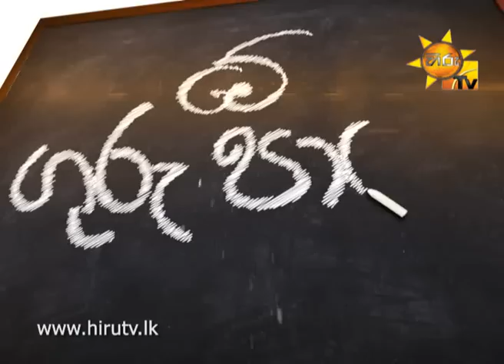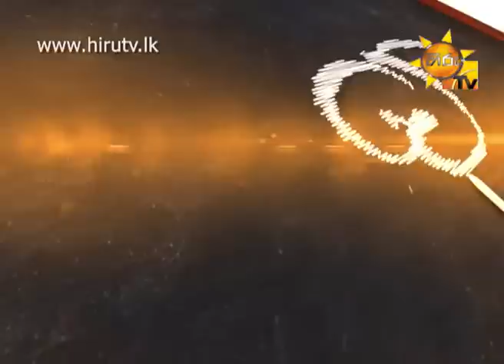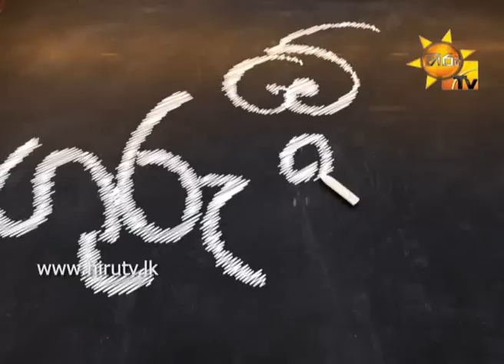Hiru TV Morning Show EP 810 | 2015-08-28